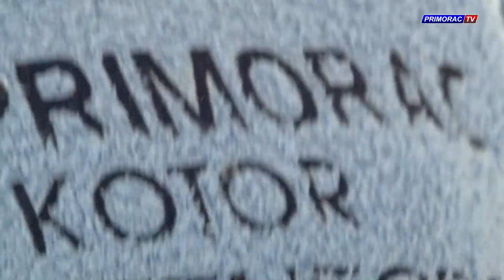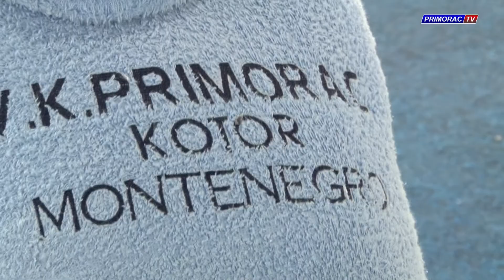SUNCE U PELENAMA: HUMANITARNA VATERPOLO UTAKMICA VETERANA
U okviru humanitarne akcije 'Sunce u pelenama' na kotorskom plivalištu  odigrana je utakmica veterana koji su, pruživši podršku renoviranju porodilišta Opšte bolnice, oživjeli i sjećanja na neke od legendarnih trenutaka iz klupske istorije.